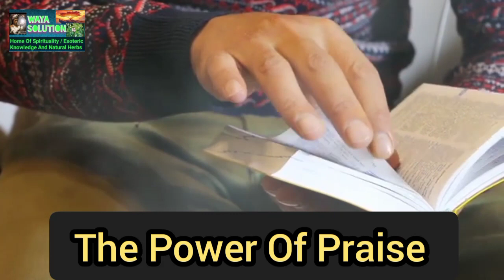👉 Do This For Speedy Answers To Your Problems....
spiritual teachings, spiritual teachings youtube, spiritual teachings of jesus, spiritual teachings of buddha, spiritual teachings hindi, spiritual teachings from the bible, spiritual teachings of marcus aurelius, spiritual teachings of yoga, spiritual teachings books, spiritual teachings of ramana maharshi
spiritual meaning of having sex in the dream, spiritual benefits of garden egg, spiritual meaning of yam in the dream, spiritual meaning of a snake in the dream, spiritual meaning of  pooping in the dream, spiritual meaning of eating in the dream, spirituality